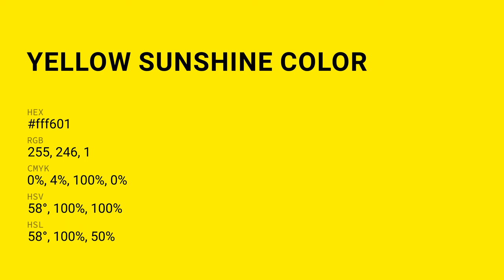Yellow Sunshine color fff601 hex color - Yellow color - Cool color fff601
What color is Yellow Sunshine ? fff601 hex color - Yellow color - Cool color fff601

Hex fff601 Color Code is also known as Yellow Sunshine color.

Hex fff601 Color code in RGB color code model is created after adding 100.00% red color, 96.47% green color and 0.39% blue color.
Hex fff601 Color code in CMYK color (process color) code model is generated after subtraction of 0% cyan, 3% magenta, 99% yellow and 0% black.